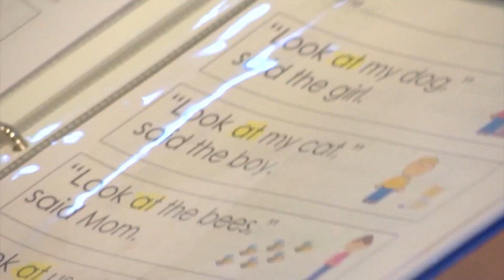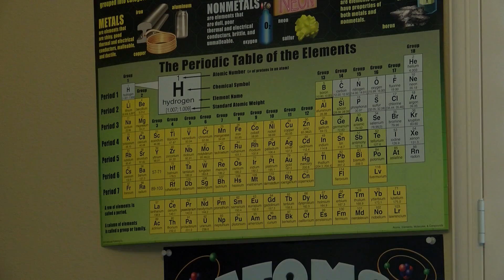Lubbock ISD discusses the transition to online learning